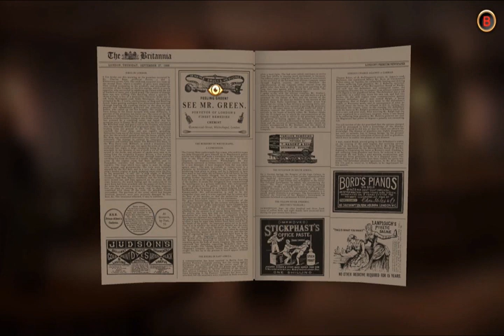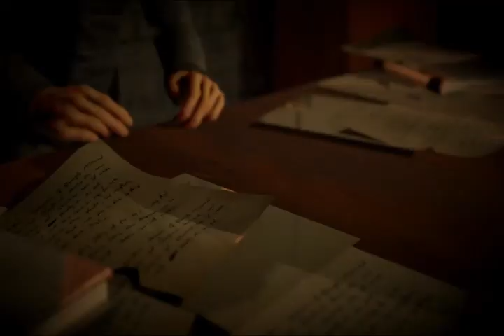dance of death du lac & fey walkthrough part 10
Dance of Death Du Lac & Fey is an adventure game Players take on the roles of immortal knight Sir Lancelot Du Lac and cursed sorceress Morgana Le Fey as their latest adventure brings them to the smog-shrouded streets of Victorian London during the infamous Whitechapel Murders of 1888. They become embroiled in the gruesome mystery due to the occult nature of the killings, which leads them to Mary Kelly: a Whitechapel local with a magical secret who could be the key to stopping the murders. The three join forces to explore the capital's underbelly in an attempt to decipher clues, hunt down the Ripper and uncover the shocking truth behind the killer's bloody rampage